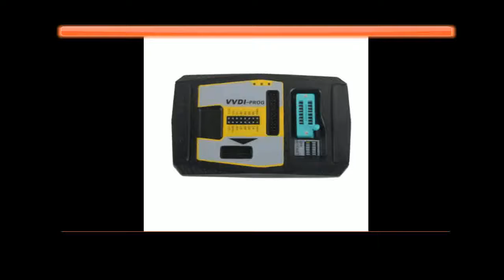Original Xhorse VVDI PROG Programmer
Brand Name:XhorseItem Width:15cmSoftware Version:V4.6.9Power:8WItem Length:28cmItem Weight:1.5kgItem Height:9cmVoltage:12VModel Name:SK177+SO363Material Type:Best QualityItem Type:Auto Key Programmer